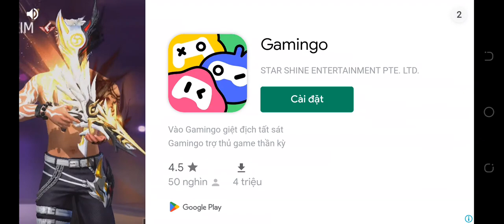Ireland VS Quatar ( football rack )